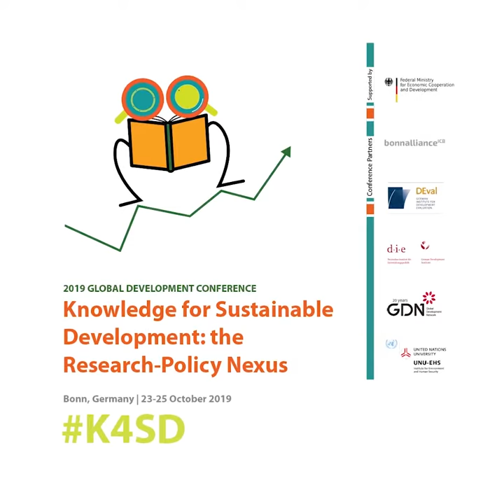K4SD Jakob Rhyner on the 19th Global Development Conference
What

The Global Development Network (GDN) is hosting its 19th global development conference on the 23-25 October 2019, to facilitate the research-policy interface in pursuit of the SDGs. The conference will also mark GDN's 20th anniversary since its launch at the World Bank Development Conference in 1999.

 At Bonn, four interrelated conference themes will be discussed.

 - From research to sustainable development action: interdisciplinary research, knowledge sharing, evidence brokering. The global and shared challenges of sustainable development: migration, climate change, health, etc.
- Next frontier challenges: Big Data, AI, digital transformation
- Greater local ownership and sustainability: implications for research policies and funding The program will last two-and-a-half days, during which each of the themes will be discussed in 90-minute plenaries , followed by a discussion of subthemes selected through competitive calls. Other features will include special keynotes, awards, essay competitions, posters, and side events. Why The global conference in Bonn will ask how to strengthen the capacity of the current system of development research to meet new development challenges and facilitate sustainability. It will showcase high level, truly inclusive evidence-based debates on current development challenges and priorities. It will share knowledge for development by highlighting innovative, high-quality, original and topical research on development, and providing developing and transition countries with a voice in shaping global policy debates on sustainable development.

Where

The conference will be held in Bonn, Germany. It will be held at the World Conference Center (WCC) in Bonn. Who GDN is partnering with the German Development Institute / Deutsches Institut für Entwicklungspolitik (DIE), the German Institute for Development Evaluation (DEval) the Bonn Alliance for Sustainability Research/ Innovation Campus Bonn (ICB), and the United Nations University - Institute for Environment and Human Security, under the auspices of the German Federal Ministry for Economic Cooperation and Development (BMZ). GDN invites other organizations who share their vision on knowledge for development, to propose and support sessions, prizes, displays, travel and other elements that go into making a conference a marvelous learning and networking opportunity. The conference will target 400 participants, drawn from a diverse group of researchers, policymakers, representatives of international organizations, civil society, development practitioners and the private sector. Because it is being held in Bonn, we expect high-level German and other European dignitaries to attend. A high-level Scientific Committee will recommend and validate speakers, papers, and sessions, selected through an open call.

When

The conference will be held on 23-25 October 2019.